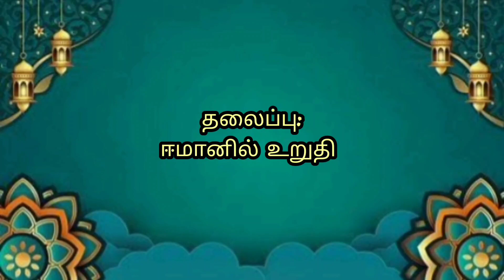#80 ஈமானில் உறுதி|| கோவை ஆஸ்கர் (இஸ்லாமிய அழைப்பாளர்)